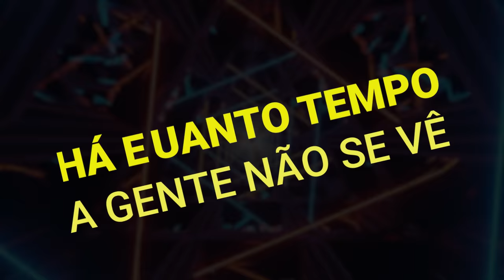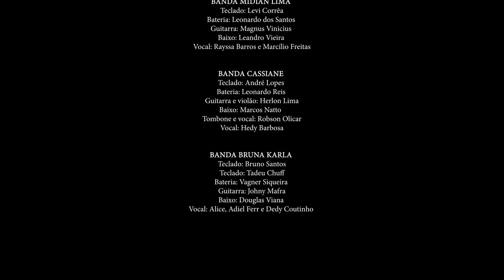Louvorzão 93FM Edição 2022 - Na Praça da Apoteose (DVD COMPLETO)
O maior festival de música gospel do Brasil, o LOUVORZÃO, lotou a Praça da Apoteose (RJ), no dia 02/07/22, e rendeu momentos memoráveis que merecem ser vistos, revistos e ouvidos no repeat! Mais de 200 mil pessoas se emocionaram com grandes nomes da música gospel, neste retorno aos grandes festivais presenciais pós pandemia. Após o lançamento dinâmico, por apresentações (EPs/singles), chega o mega álbum e DVD: Louvorzão 2022 Ao Vivo, com momentos inéditos.

Assista agora ao DVD completo do Louvorzão2022, curta e compartilhe esta linda festa com todos os seus amigos.

LOUVORZÃO 93FM - NA PRAÇA DA APOTEOSE (DVD COMPLETO)

FICHA TÉCNICA

Produção
ALOMARA ANDRADE
ANDREA MAIER
CRISTINA XISTO
LAUDELI LEÃO

Stage Designer e Lighting Designer
RODRIGO ROCCA

UM Áudio e Vídeo
BROADCASTING TV

Direção de Áudio e Mixagem
EDINHO CRUZ

Técnico de Gravação (áudio)
RENATO BOLONHA

Técnico de Monitor
PEPÊ MENEZES

Técnico de PA
GUIARONE

Masterização
ANDRÉ CAVALCANTE

FELIPE ARCANJO

Direção de Fotografia (vídeo)
HEITOR WYATT

Designer Gráfico
LILIAN ANDRADE

Produção de Show
EQUIPE MK MUSIC e RÁDIO 93FM